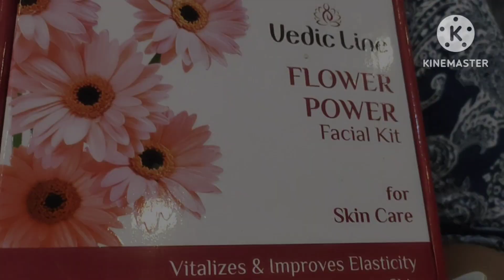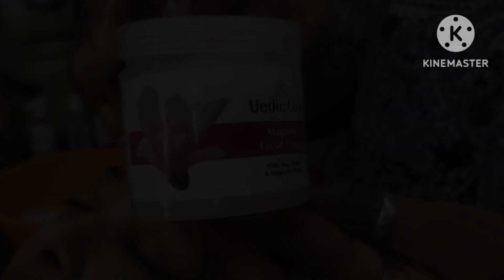Vedic Line facial শেয়ার করলাম।।( Vlog No-22)dailyvlog